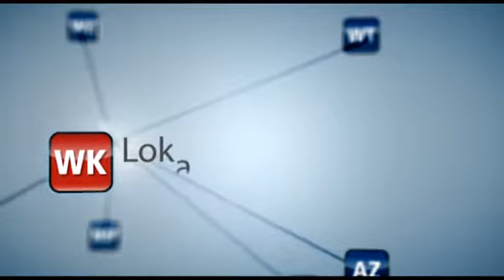Wiesbaden: Internationale Maifestspiele 2012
Mit einer Komposition von Ernst August Klötzke zum Gralsmotiv aus Richard Wagners Oper "Lohengrin" wurden die Internationalen Maifestspiele in Wiesbaden eröffnet.